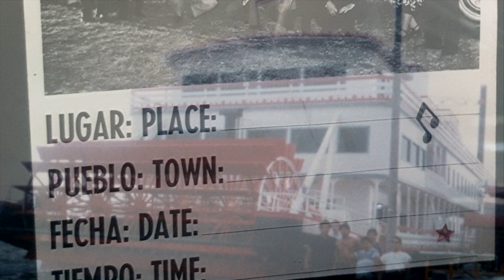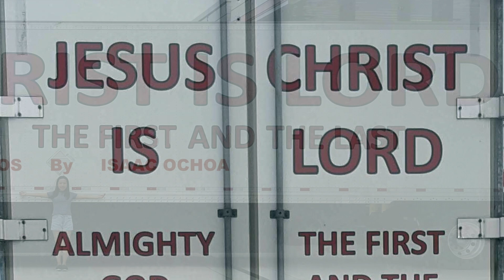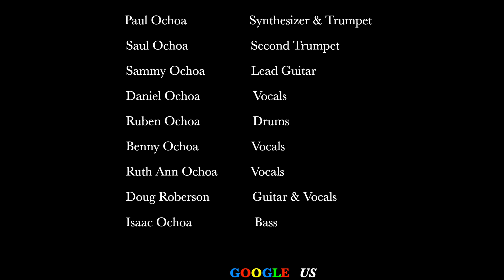The 80’s! Cristo Viene Pronto | Los Milagros | Isaac Ochoa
Isaac Ochoa Founder of Los Milagros

Los Milagros - Por primera vez… 1983

Recording Engineers - Manny R. Guerra & Gilbert Velasquez

1983 Isaac M. Ochoa Leasing Company

Lessee: Isaac M. Ochoa Company

LMR -1001

Producer Los Milagros

Photography by Joe Rogers

Album Design by Isaac M. Ochoa Company

Production Director Los Milagros

Recorded at AMEN Recording Studios, San Antonio, Texas

Written by Benny Ochoa
Arranged by Los Milagros
Song - Cristo Viene Pronto
Artist - Los Milagros
Album - Por primera vez…

Music video by Isaac Ochoa Los Milagros TV (at Los Milagros Sound City Studio).

Video by Los Milagros Enterprise Group Recordings - Los Milagros (Por primera vez…)

Special thanks to Our Mother and Father.

Special thanks to all Brothers, our Sister-In-Law and The Family Ochoa.

Special thanks to All of our neighbors who do not always understand us but always knew it was all about The Lord Jesus.

And the greatest of thanks to the Lord Jesus who always has a way of bringing out the best in us.